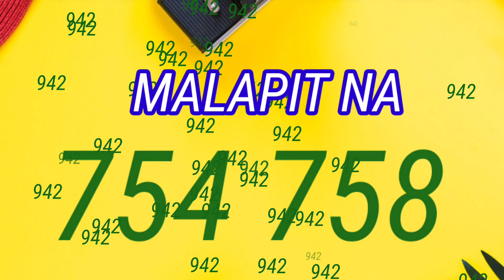PCSO SWERTRES HEARING TODAY|JUNE 23, 2022